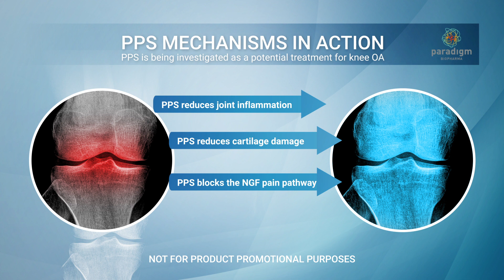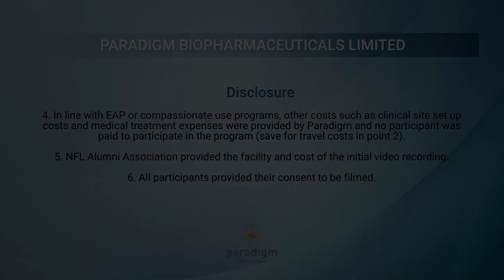Expanded Access Program Results Film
Paradigm (ASX:PAR) reports: 65% pain reduction in osteoarthritis patients treated under the US FDA expanded access program.